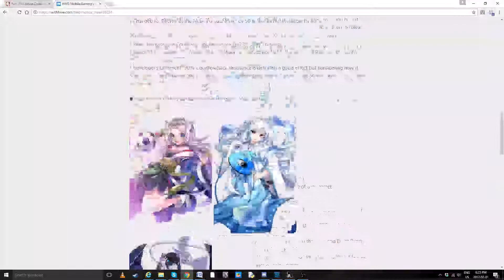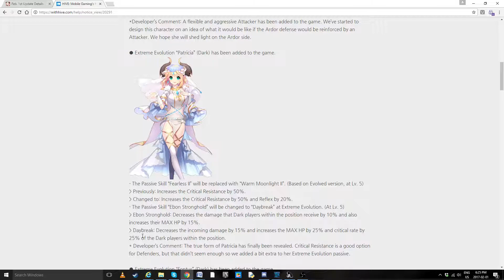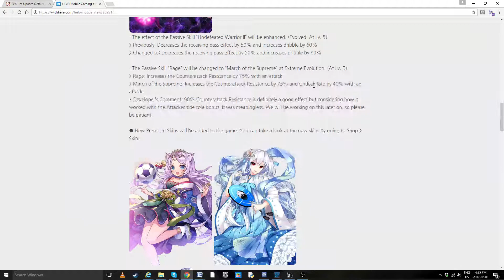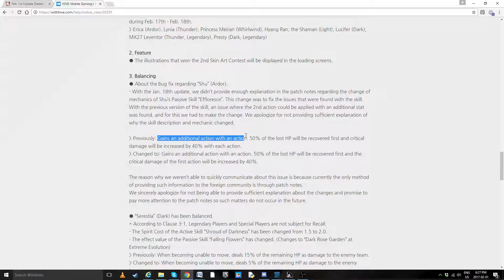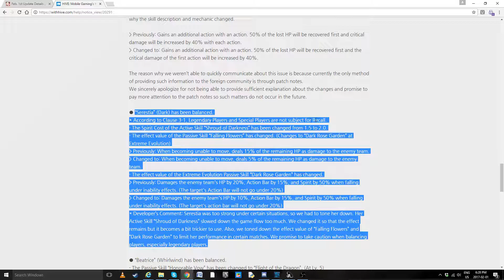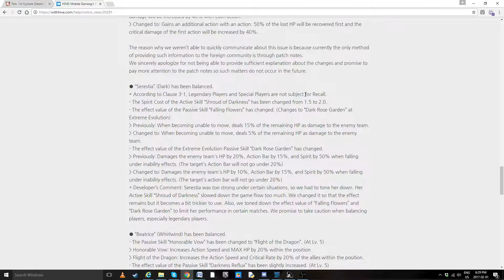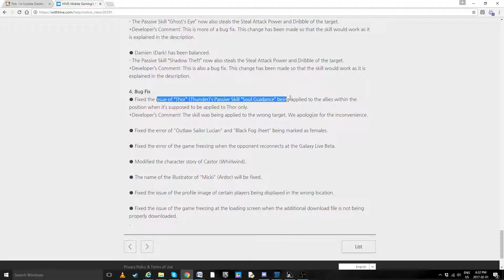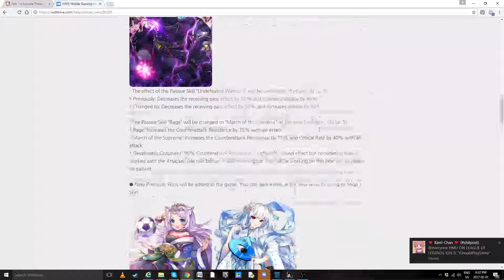Feb. 1st Update Details leah buff